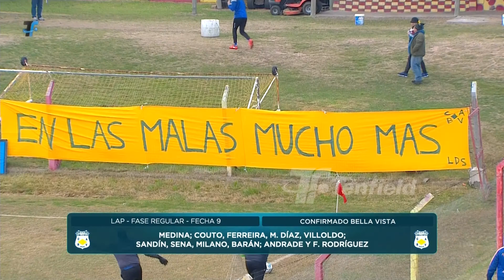Luis Pesce - Dirigente Bella Vista